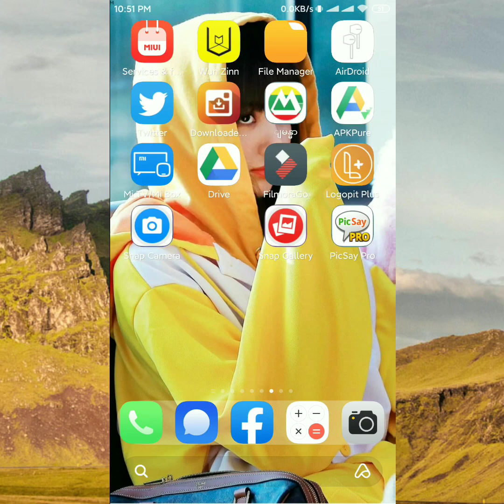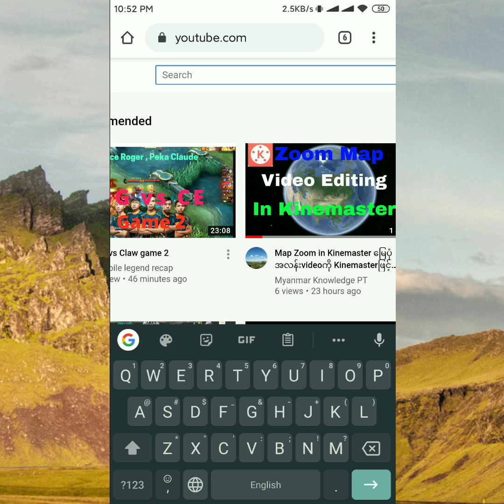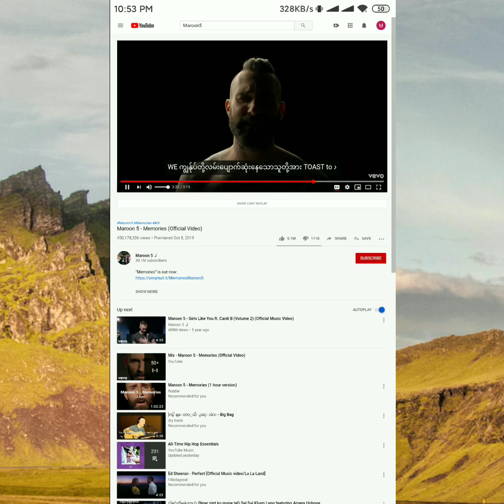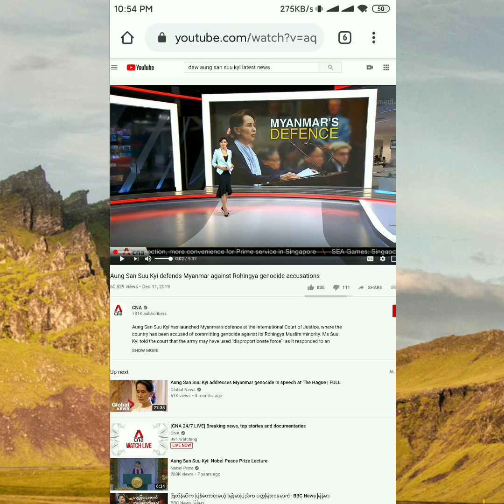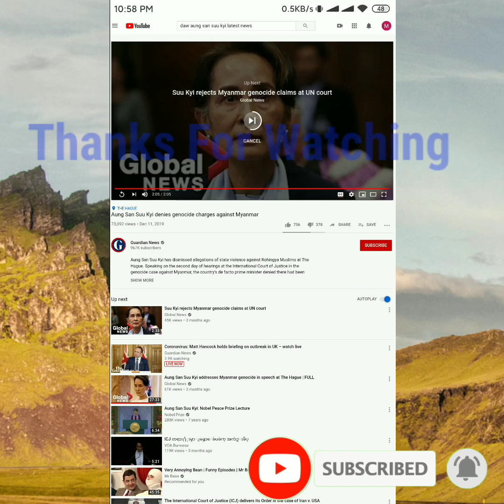Translate Video တွေကို မြန်မာစာတန်းထိုးနဲ့ကြည့်နည်း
Amazing tutorial